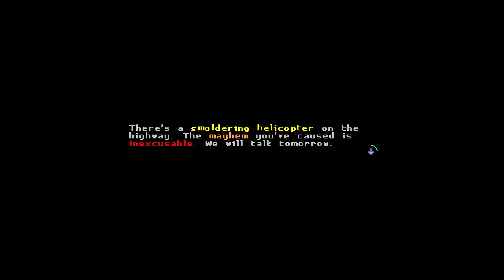HYBRID PLAYS: KATANA ZERO | Pt. 5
AYO how is everyone doing? This one was rough and I was not lying to y'all. KATANA ZERO just keeps proving itself more difficult each time I play and bullies me. I'm close to the end, I can feel it. Either way hope yall enjoy, stay safe, and have a good one.